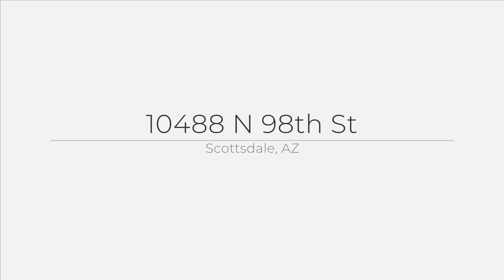10488 N 98th St, Scottsdale, AZ